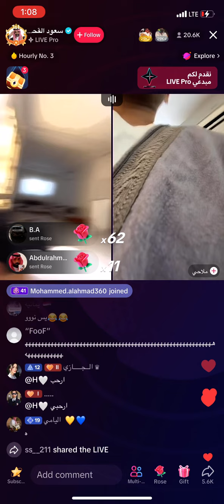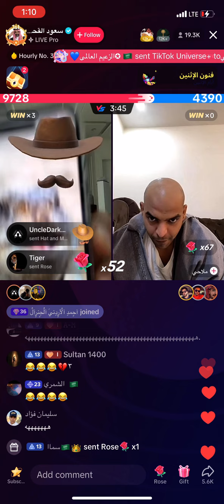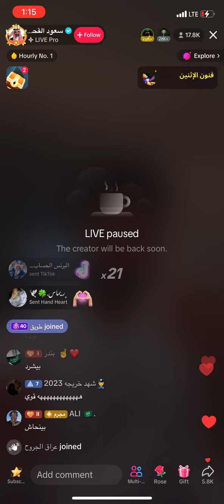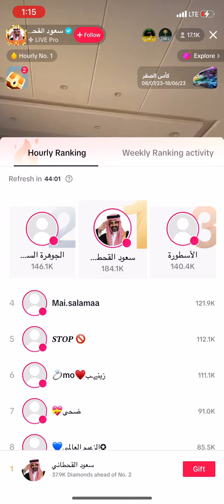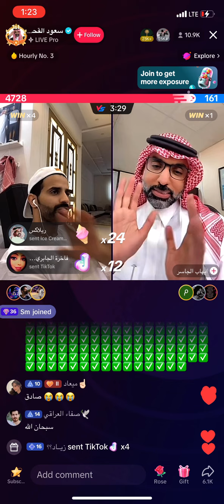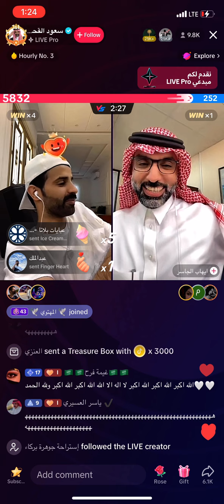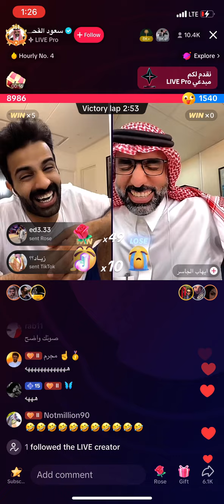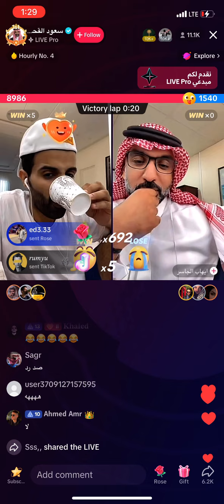بث سعود القحطاني بعد العيد مع ملاحي جلد في جلد احكام